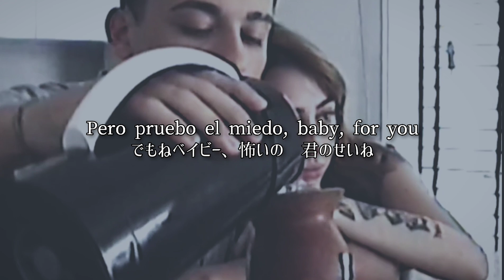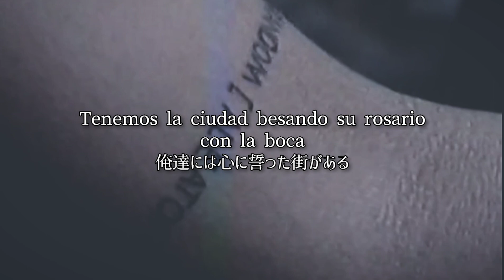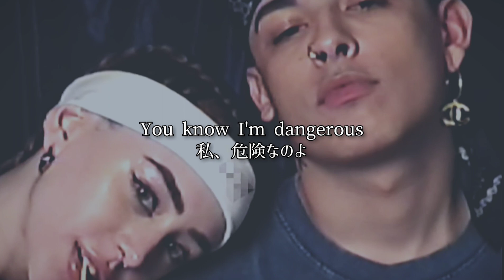«和訳» Dangerous - Nicki Nicole, Trueno, Bizarrap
曲 : Dangerous

アーティスト : Nicki Nicole, Trueno, Bizarrap